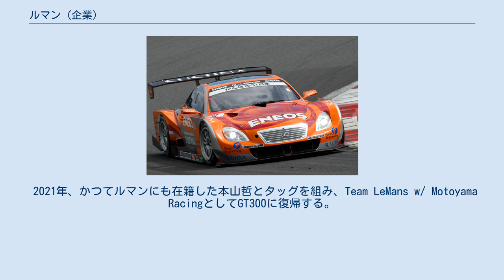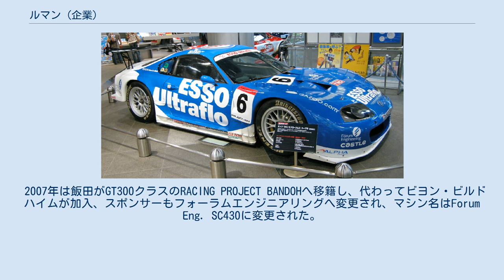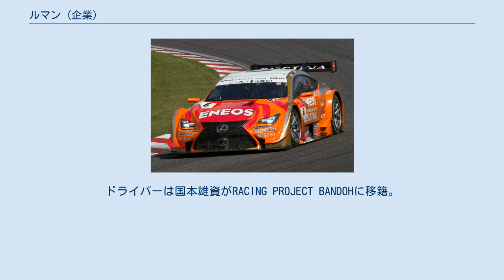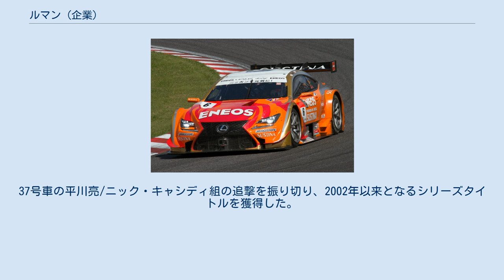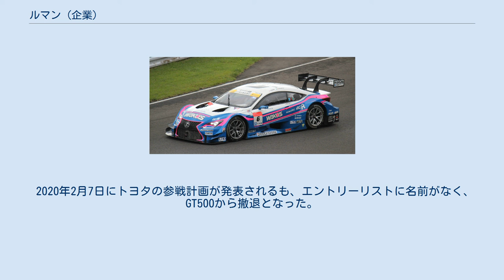ルマン (企業)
株式会社ルマン（英: Le mans Co., Ltd.）は、東京都渋谷区に本社を置く自動車部品メーカー。
1967年設立。
当初の社名はルマン商会。
主にレース用のチューニングパーツの開発・販売のほか、ダラーラ・SF14など海外のレーシングカーの輸入販売等も手がける。
またガレージルマン名義でレーシングカーコンストラクターとして活動していたこともある。
 レース参戦時はチームルマンを名乗る（2000年にレース部門を株式会社チームルマンとして子会社化）。
チーム名の由来はル・マン24時間レースから。
 1969年にルマン商会のレース部門として設立。
1970年代より日本のトップチームのひとつとして多様なカテゴリーで活動している。
 フォーミュラレースでは、1976年以降に全日本F2000選手権からスーパーフォーミュラへと続く国内トップカテゴリーに継続して参戦している。
特に2002年以前はレイナードの国内総代理店を務めており、全日本F3000やフォーミュラ・ニッポンにおいてレイナードの事実上のワークスとして強さを誇った。
1991年にはF1デビュー前のミハエル・シューマッハが全日本F3000選手権にスポット参戦し、1996年には弟のラルフ・シューマッハがフォーミュラ・ニッポンの初代チャンピオンになっている。
 グループCでは自社マシンを開発。
また、日産系チームとしてル・マン24時間レースなどにも参戦した経験がある（その際、チーム名が｢チームルマン｣だったため、海外のエントランスに名前をすぐ覚えてもらえたという）。
 2000年代以降はトヨタとの関係が深く、全日本GT選手権及びSUPER GTではGT500においてスープラ、SC430、RC F、LC500を走らせた。
フォーミュラ・ニッポンおよびスーパーフォーミュラでもトヨタエンジン勢として参戦した。
しかし2020年、GT500では前年チャンピオンとなったにも関わらず、両カテゴリともチームを引き払うという不可解な幕引きとなった（裏方としては参戦を継続）。
 2021年、かつてルマンにも在籍した本山哲とタッグを組み、Team LeMans w/ Motoyama RacingとしてGT300に復帰する。
 2012年に野田英樹が設立した「NODAレーシングアカデミー高等学院」と協力関係にあり、チーム代表の土沼広芳など数人のエンジニアが同学院の講師を務めている。
 全日本F2000には松本恵二を擁して1976年より参戦。
松本は1978年に全日本F2のチャンピオンを獲得し、1987年までチームに在籍した。
また、海外からジャック・ラフィー、ケケ・ロズベルグ、パトリック・タンベイ、リカルド・パトレーゼらF1ドライバーがスポット参戦し、パトレーゼは1977年のJAFグランプリで優勝した。
 1980年代にもステファン・ヨハンソン、テオ・ファビ、クリスチャン・ダナーなどのF1予備軍の外国人ドライバーが参戦した。
 ジェフ・リース（1988-89所属）、エマニュエル・ピロ（1988-89所属）、ジョニー・ハーバート（1990-91所属）、服部尚貴などが在籍。
ロス・チーバー（1991-94所属）はレイナード勢のエースとしてチャンピオン争いを展開した。
1991年の第6戦菅生には当時メルセデス・ジュニアチームに所属していたミハエル・シューマッハが参戦し、チーバーに次ぐ2位表彰台を獲得した。
シューマッハは引き続き全日本F3000に参戦予定だったがすぐにF1から声がかかったためこの1戦のみの参戦となった。
 1996年はロックバンドX JAPANがスポンサーとなり話題を呼ぶ。
初年度は、ラルフ・シューマッハと服部尚貴がチームメイト同士でタイトルを争い、ラルフが初代チャンピオンを獲得。
チームもランキング1位となった。
 1997年 ドライバーは、ノルベルト・フォンタナとエスティバン・トゥエロのアルゼンチンコンビとなったが、チーム ノバのペドロ・デ・ラ・ロサの前に太刀打ちできず、フォンタナが第7戦美祢で勝利するに留まった。
第8戦ではトゥエロに変わってミハエル・クルムがドライブし、終盤2戦は立川祐路がドライブした。
 1998年はX JAPANメンバーであるhideのレーベル「LEMONed（レモネード）」がスポンサーとなり、新加入の本山哲がシリーズチャンピオンを獲得し、チームランキングも再び1位に返り咲いた。
 1999年 ドライバーは本山に加えて山西康司が加入し...